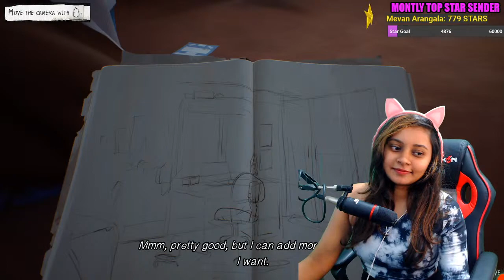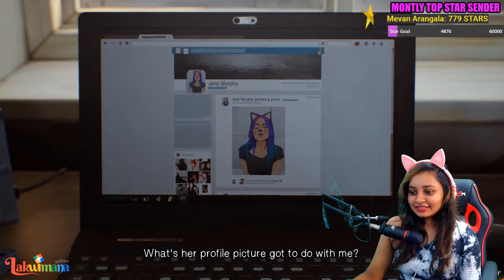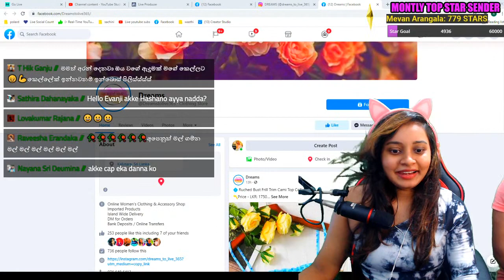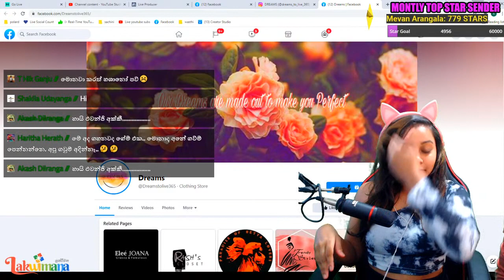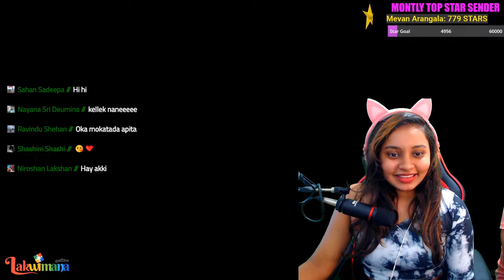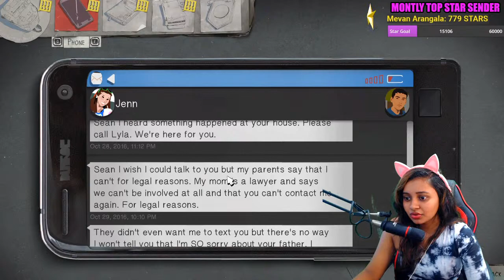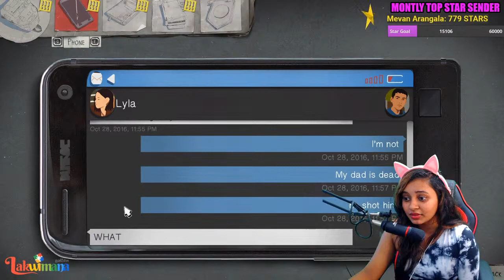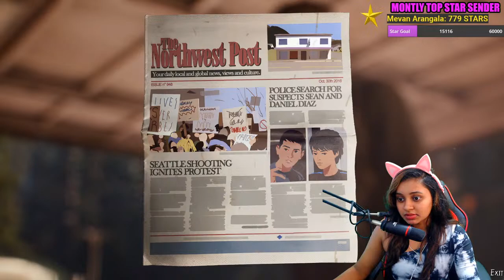heeey fam ! 😍🔥 If you see this come say hi! | Life is Strange 2 Ep 1 (Part 1)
heeey fam ! 😍🔥
If you see this come say hi!
Clothing Partner : DREAMS
⭐Top Star Senders of Last Week⭐
  ⭐ليبرا \ Libra - 695
  ⭐Mevan Arangala - 679
  ⭐Ramidu Ranashanka - 300

Share da Live Stream with your Friends❤️